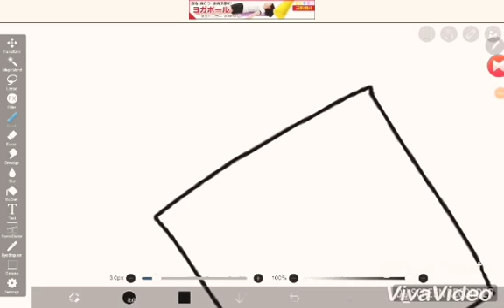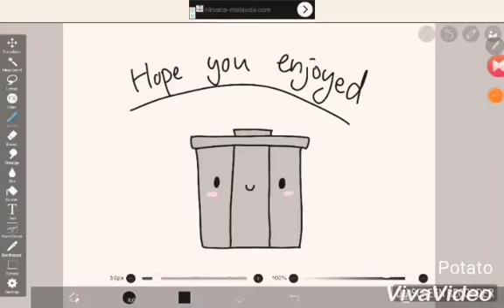How To Draw: A TRASHCAN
One man's trash is another man's trash 👍
Main Instagram Account: @37_potatoes
Side Instagram Account: @thatother37_potatoes
App used to draw: ibisPaint X
App used to record: DU Recorder
App used to edit: VivaVideo